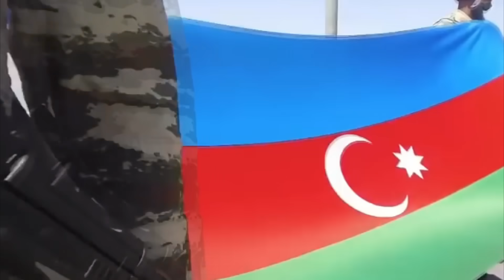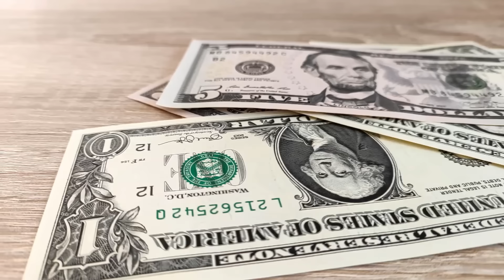Ya Tazminat Ya Toprak! Ermenistan Fena Sıkıştı!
Kaynaklar: haber7, iha, yenişafak